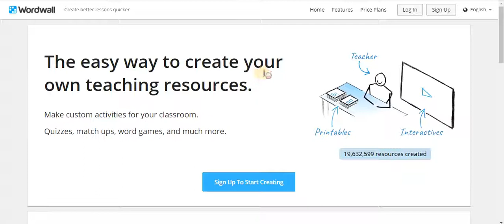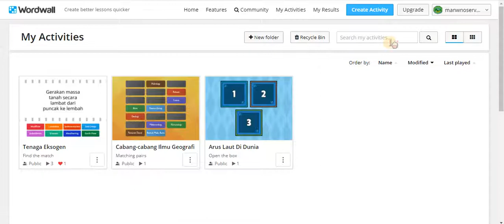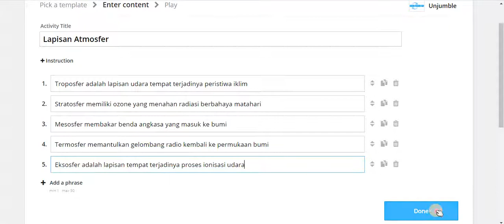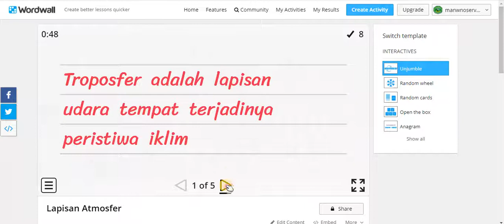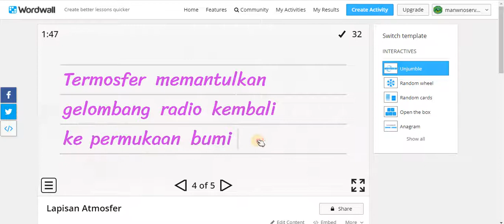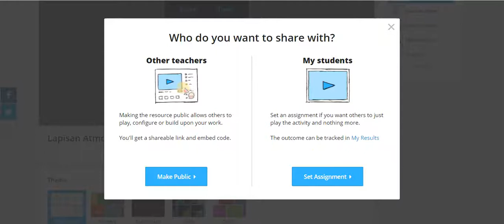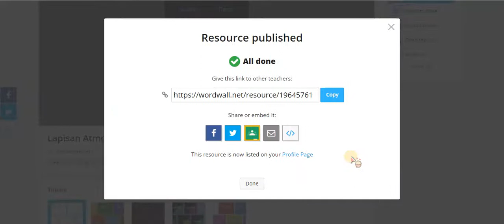Membuat Kuis Unjumble di Wordwall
Penasaran ingin memainkan kuis di atas?

Unjumble adalah sebuah permainan kata acak. Pada soal disediakan kata-kata yang tersusun secara acak. Tugas kita adalah menyusun kata-kata acak tersebut menjadi sebuah kalimat yang benar.

Semoga bermanfaat.